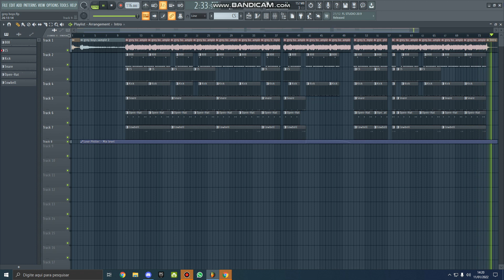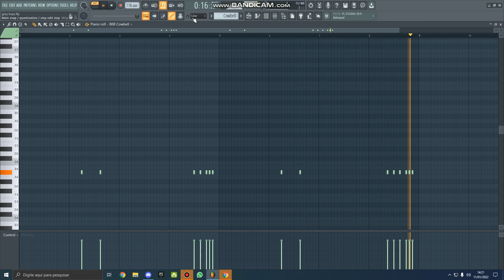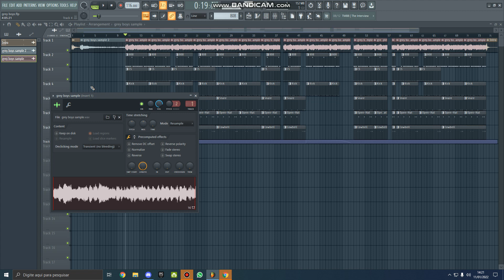$uicideBoy$ - Grey Boys FL Studio Remake (reprod. by iBlazeManz)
Remake of the music Grey Boys by $uicideBoy$ reprod. by iBlazeManz